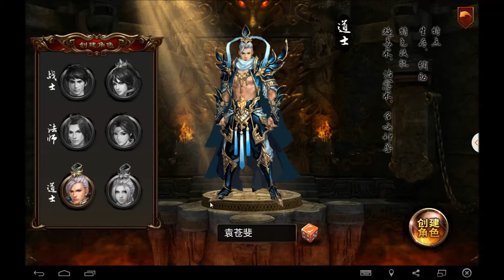雄霸至尊 千人国战，再续传奇 android game first look gameplay español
《雄霸至尊》是一款以pk为核心的ARPG，同时将魔幻仙侠与战斗融为一体；嗜血PK、沙城争霸、结婚系统、夺旗战等最新元素应有尽有；放肆全自由的PK，热血激情帮会战，趣味娱乐互动，打造一流手游体验。你还在等什么？《雄霸至尊》诚邀您共闯江湖路！
Furious War is a PK-centered ARPG that integrates exciting magic themed battles. It has every latest element that gamers can name: PK, the Sand Conquest, a Marriage System and Flag Seize. Plus, it can give gamers a classic gaming experience with free PK, passionate faction war and intriguing interaction. Join other gamers and make history in Furious War!

【游戏特点】
[Game Features]
特点一：升级之路，多!
Feature 1: Massive Upgrade Ways
卫道除魔任务、石原隘口经验副本、回收装备、探宝、押送囚徒、土城烤火……大量经验收益唾手可得，任性升级!
Gameplay includes the Exorcism quest, Gear Retrieval, Treasure Hunt, Prisoner Transport and Bonfire. They can provide gamers with massive EXP and rewards to help gamers upgrade quickly.
特点二：PVP、PVE，多!
Feature 2: Various PVP and PVE
沙城争霸、雷霆战场、神魔霸主、失落宝藏、邪神入侵、麒麟圣殿、深渊地牢……丰富的PVP玩法、PVE副本，还有各种活动任务玩法，绝对让您看得眼花缭乱，玩得不亦乐乎!
Gamers will never get bored with a wide variety of PVP, PVE dungeons, events and quests: Sand Conquest, Thunder Battleground, Phantom Lord, Lost Treasure, Evils’ Invasion, Kylin Shrine, and Abyssal Vault, to name just a few.
特点三：属性成长路线，多!
Feature 3: A Number of Stat Growth Ways
要提升角色属性，可以通过获得高级装备、打造神兵利器、合成高级羽翼、提升境界等级、提升坐骑等级、兑换灵石和成就勋章等，还可自由选择更多战力提升方式。
There are a number of ways for gamers to boost character stats: obtaining advance gear, forging artifacts, combining advanced wings, increasing realm level, upgrading mounts, redeeming Soul Stones and ACHV Badges. Plus, gamers can select more ways to increase combat power freely.
特色四：PK，全自由化!
Feature 4: Completely Free PK
角色等级达到40级即可开启PK生涯，除在特定安全区外，PK均不受限制，畅享原味PK传奇。
Characters can unlock PK at Lv.40. Gamers can use PK in any places except the specific safe area.
特色五：新颖即时语音聊天系统，爽!
Feature 5: Original Real-Time Voice Chat System
所有玩家可以进行组队语音，公会语音，在特色沙城争霸战中进行实时沟通，指挥攻城无往不胜!战累了，还可约上漂亮的比基尼妹子到梦幻海滩小酌一杯哦。
All gamers can have voice chats in teams, guilds and the Sand Conquest. With this function, gamers can communicate in real-time and command the siege. If gamers are tired, they can also ask friends out to have a drink on the beach.